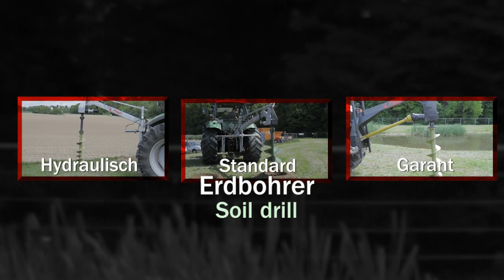Erdbohrer - Fliegl Agro-Center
Starke Partner für die Landwirtschaft!
Der hydraulische Fliegl Erdbohrer überzeugt durch seine enorme Kraft, der Erdbohrer ist der starke Partner für Sie und ihren Traktor.
Mit ihm ist ein Bohloch Durchesser von bis zu 500mm Durchmesser möglich, er überzeugt durch seine extreme Bohrtiefe von bis zu 1200 mm !

Das Fliegl Agro-Center versorgt dich regelmäßig mit neuen Videos! Nicht verpassen - Nur hier erfahrst du alles über   Produktneuheiten, Kundenvideos, Expertentipps und vieles mehr.

Wer gerne an lebhaften Diskussionen teilnimmt, sich für Bilder, News und alles rund um die Landwirtschaft interessiert, kann uns gerne auf Facebook besuchen.